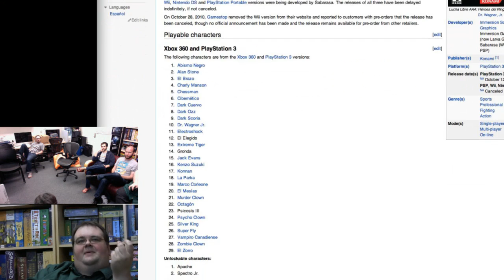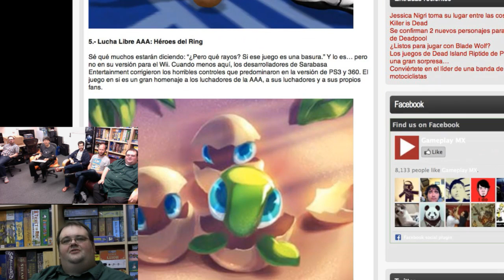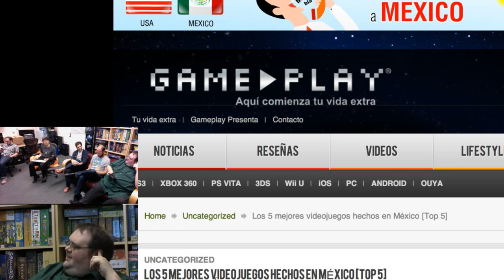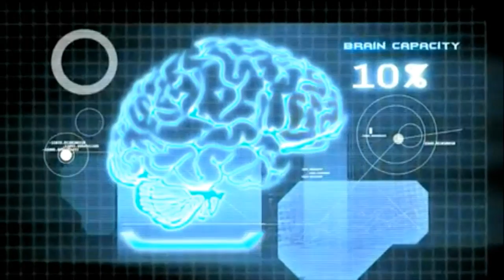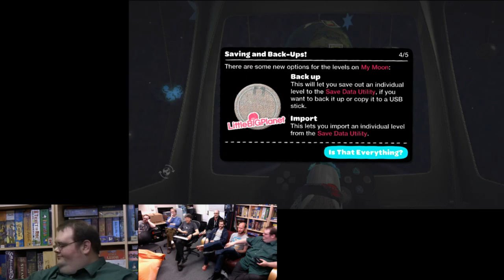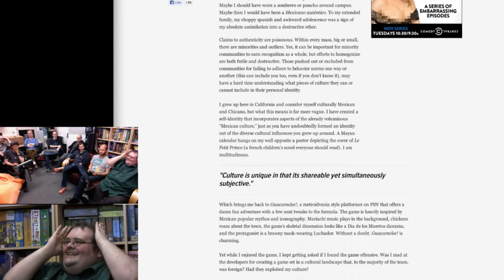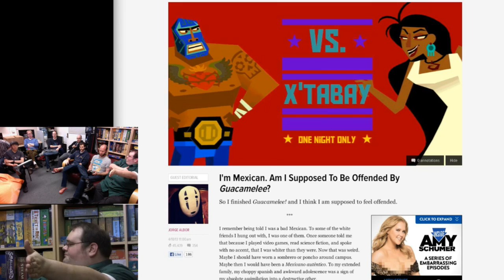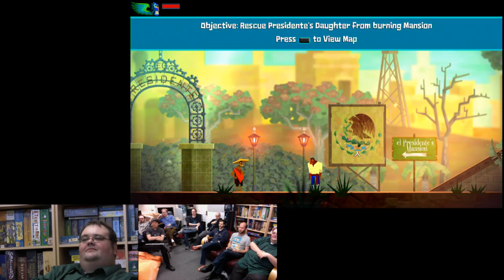Friday Games: Guacamelee!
What do you get when you mix Metroid, Castlevania, lucha libre, a bunch of internet references, brightly-colored papercraft-looking graphics, a dash of Mexican culture, and a lot — and I mean a LOT — of chickens, including one who runs a training gym for luchadores? The answer is Guacamelee!, the recently-released action platformer from Toronto-based Drinkbox Studios.